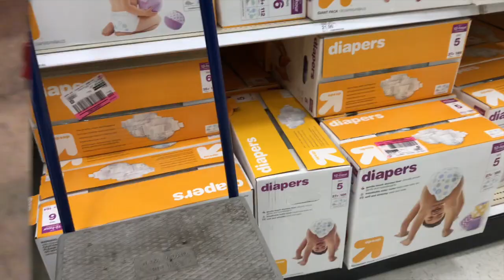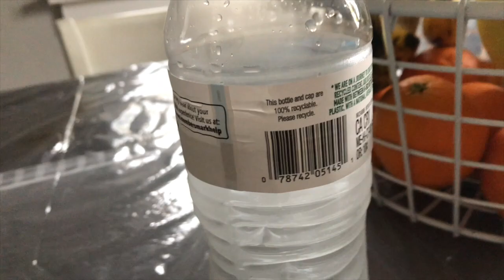pollo empanisado emily cochina